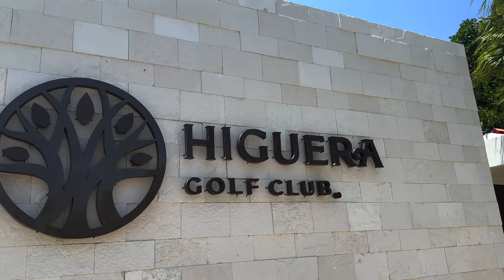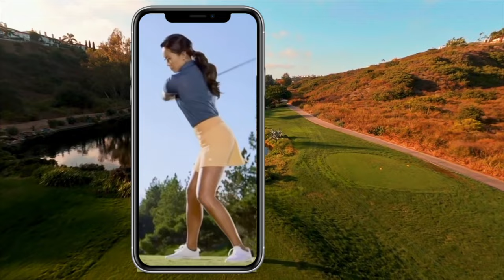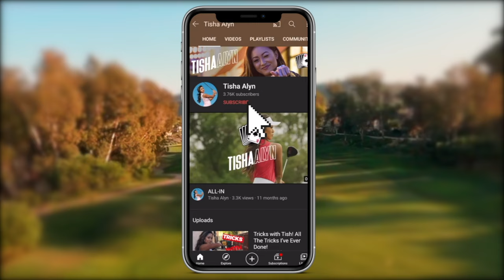GIRLS GOLF TRIP to MEXICO! 2 hole vlog Higuera Golf Club ft. Cassandra Meyer & Alissa Kacar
Haven’t done a vlog in a while and what better way to bring it back than to have my girls @cass and @newladygolfer with me! We do a 2 hole vlog at Higuera golf club in Punta de Mita Mexico - who do you think will win it?

If you like what you see, you know what to do!

Best,

T

TISHA ALYN is an influential golf media personality, host, trick shot artist, professional golfer, & dancer. After becoming a professional golfer in 2015 while teaching at a private golf club on the side, Tisha quickly made herself known outside of the pro circuit through leveraging her social media. She's garnered thousands of followers across major platforms and has partnered with some of the biggest brands which has led her to become one of the top golf media personalities today. Currently, Tisha uses her platform to share her love of golf, while creating entertaining & engaging content ranging from trick shots to instruction, modeling the latest from PUMA, hosting brand activations across the globe, and advocating for the LGBTQ + communities.

Edited by - Tessa Sumagui
Instragram: @Tessa.pov

Logo & Graphics by:
Alison Woliver